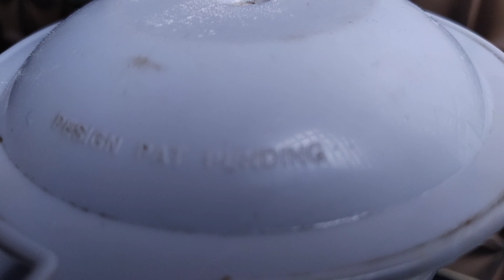झटपट अनारसे कमीतकमी साहित्यात | महाराष्ट्रीयन स्वीट डिश | Instant Unique Anarase | Rupali Vishwa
साहित्य :-
१ कप  तांदळाचं पीठ
१/२ कप गूळ
१ ते २ टेबलस्पून श्रीखंड